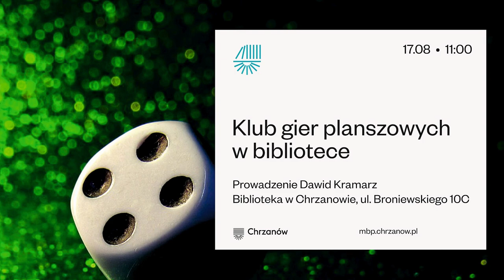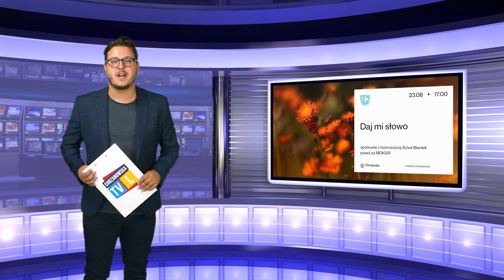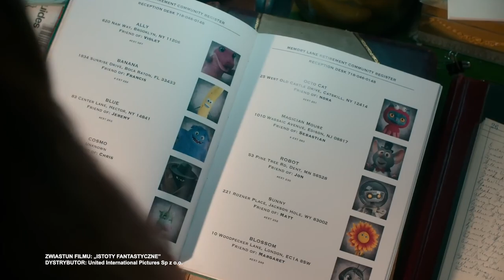Warto się wybrać - 09.08.2024